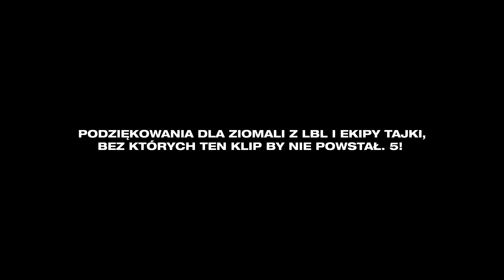SEBA - JESTEM STĄD ft. DJ NAMBEAR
Wielkie podziękowania dla ziomali z LBL i Ekipy Tajki, bez których ten klip by nie powstał, 5!

Lyrics: Artysta Nieznany
Title: Jestem Stąd
Album: ARTNZN Mixtape
Instrumental: Beast Inside Beats
Featuring: DJ Nambear
Mix/Mastering: Perkac
Video: CO77ECTIVE.studio